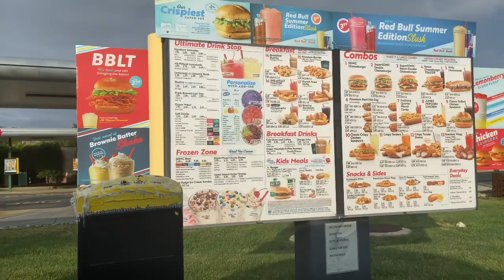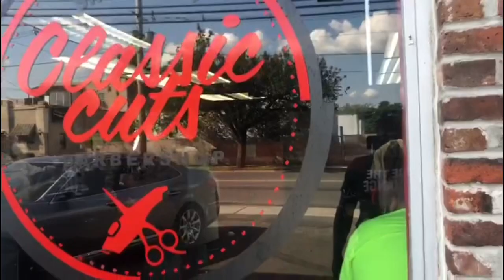WEEKLY VLOG: Cooking at the River & First Trip to the Barbershop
Welcome back Tribe

On this weeks episode we enjoy a day at the river with the Matthews where we roasted fish and cooked rice and peas but we stumbled on some issues but all in all we had a fun day hanging with family. Also we finally ventured to the barbershop.